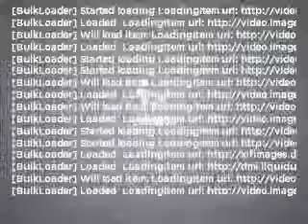2011 Honda Accord - Manchester NH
Year: 2011
Make: Honda
Model: Accord
Trim: EX-L V6
Engine: 3.5 liter 6 cylinder 24 valve
Transmission: 5-Speed Automatic
Color: Basque Red Pearl
Mileage: 10
Address:
1477 S Willow St